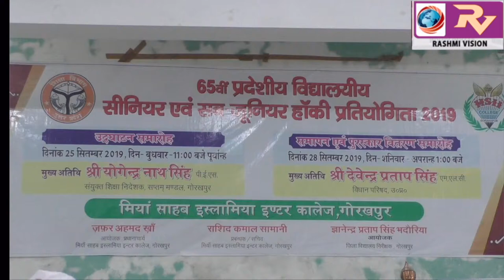65 वीं प्रदेशीय विद्यालयीय सीनियर एवं सब जूनियर हाकी प्रतियोगिता हुआ संपन्न, सीनियर एवं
65 वीं प्रदेशीय विद्यालयीय सीनियर एवं सब जूनियर हाकी प्रतियोगिता हुआ संपन्न, सीनियर एवं सब जूनियर की विजयी टीमों को प्रदान किया गया ट्राफी